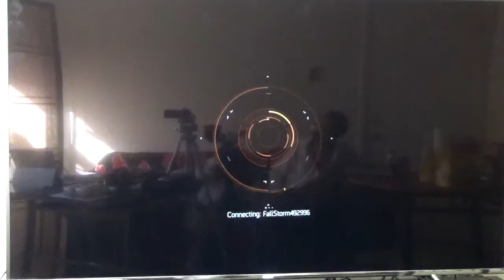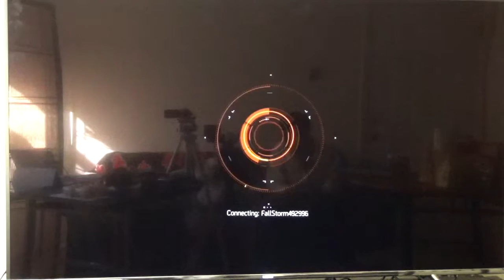Tom Clancy's The Division#MPM4:||::/908 Transfer Exotic Weapons